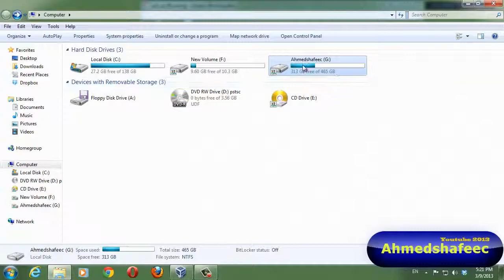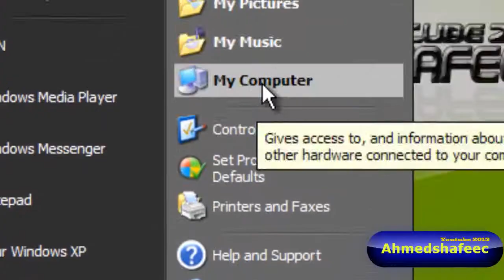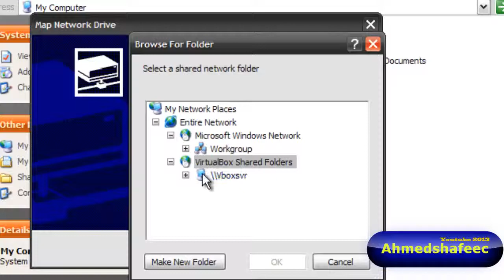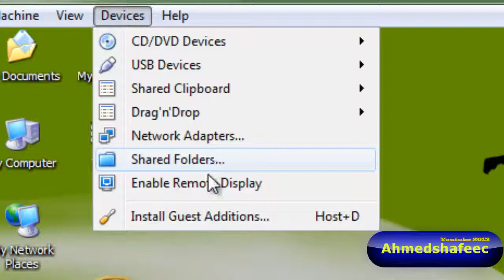Waa Sida Share Logu Sameyo Windows 7 Virtualbox Win XP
DOWNLOAD LINK